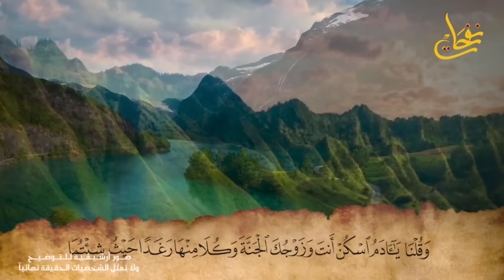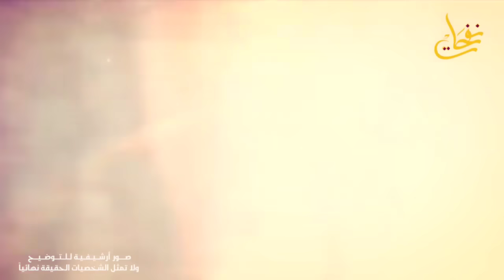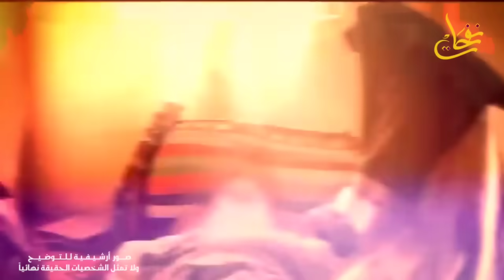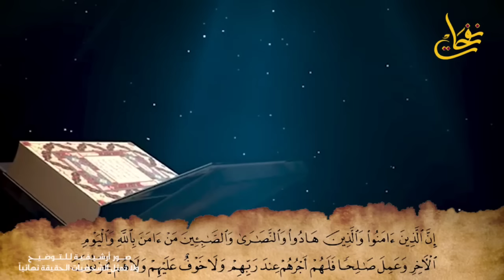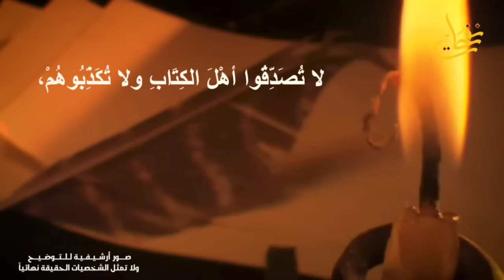اول حادثة زنا فى التاريخ و قصة النبي شيث ثانى الأنبياء بعد آدم عليه السلام وهل كان نبياً أم لا ؟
فلمَّا حضرت الوفاة نبيَّ الله آدم -عليه السلام- أخبر أبناءه أنَّه يشتهي ثمارًا من ثمار الجنة، فانطلق أبناؤه يبحثون له عن تلك الثمار، فلقوا الملائكة في طريقهم، فسألوهم عن وجهتمهم، فقال أبناء آدم للملائكة بأنَّ أباهم يشتهي ثمارًا من ثمار الجنة وبأنَّهم في طريقهم لإحضارها، فأخبرتهم الملائكة أنَّ مهمتهم قد انتهت وعليهم أن يرجعوا، فرجعوا وكان آدم قد قُبضَ، فغسلته الملائكة وكفنته، وصلى جبريل عليه وخلفه الملائكة وخلفهم أبناء آدم، وقيل: دفنَ في موضع غار الكنز في جبل يسمَّى أبو قبيس، وقد عاش -عليه السلام- تسعمئة وثلاثين سنة وقيل: ألف سنة.
فتولّى شيث الأمر من بعد أبيه آدم -عليهما السلام- دونًا عن أخوته , وذلك لانه قبل أن يموت آدم -عليه السلام- بأحد عشر يومًا مرضَ، فأوصى إلى شيث من بعده، وكتب وصيته في كتاب وأعطاه إياه وأمره أن يخفيه عن أخيه قابيل لأنَّه كان قد قتل هابيل حسدًا، وكان شيث أفضل ولد آدم وأكثرهم شبهًا بأبيه، قد كان شيث -عليه السلام- نبيًّا فقد خلف أباه آدم، وذكره رسول الله صلى الله عليه وسلم بأنَّه من الأنبياء الأربعة السريانيين بقوله لأبى ذر رضى الله عنه عندما سأله عن أول الرسل : "أربعةٌ سُريانيُّونَ: آدمُ وشِيثُ وأخنوخُ وهو إدريسُ عليه السلام وهو أول من خط بالقلم ونوح ,  وأربعة من العرب : هود وشعيب وصالح ونبيك محمد صلى الله عليه وسلم .
واستمر النبي شيث فى ما بدأه والده اده عليه السلام , وبعد مرور عام من موت سيدنا ادم ماتت أمه حواء وقام بدفنها بنفس طريقة دفن والده ادم عليه السلام , وقد قامت الملائكة بتعليم شيث كيف تتم عملية الدفن وبالتالى جعل الله عز وجل شيث نبيا من بعد موت ادم عليه السلام وقد أنزل الله تعالى علي شيث عليه السلام خمسين صحيفة .
ما اسم أول نبي بعد آدم؟
من هم أنبياء الله بالترتيب؟
من هو اول نبي في العالم؟
من هو النبي الذي كان قبل النبي محمد؟
كيف مات النبي شيث ؟
- نقدم لكم على قناتنا المتواضعة باقة من السيرة النبوية و قصص الأنبياء وقصص القرأن وقصص الصحابة و قصص التابعين و قصص الخلفاء الراشدين و مواقف من حياة النبي و علامات الساعة الصغرى وعلامات الساعة الكبرى و نهاية العالم واحداث اخر الزمان و حياة القبر او البرزخ و يوم القيامة و الجنة والنار والحساب و مواقف يوم القيامة ، كما نقدم لكم مواعظ و قصص و حكم واقوال و فضائل الأعمال و أذكار و ادعية و أحكام دينية و أحاديث نبوية ..ز